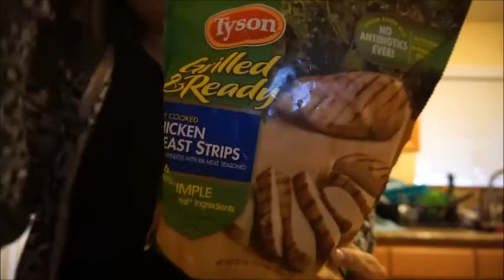Vlog #16 It's Been A While | Kendra Faletagoai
Hey yall!
 I know I am super inconsistent but thought Id upload for you guys! Life has been busy its hard to balance everything lol I miss yall! Happy New Year!!

SNAP loimata